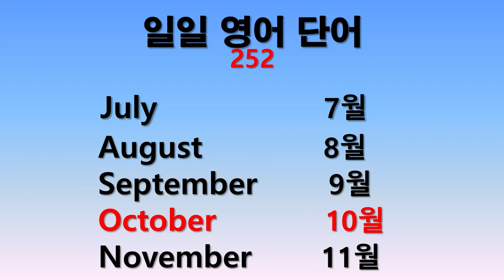일일 영어단어 252